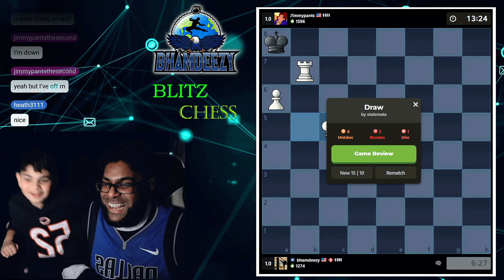Hand & Brain STALEMATE?!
Unrated game, streamed live on twitch @